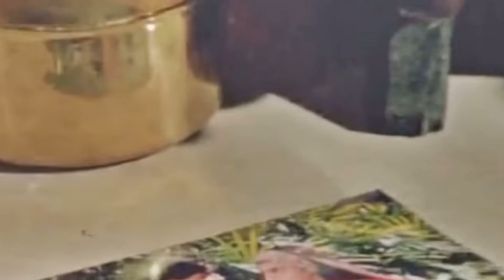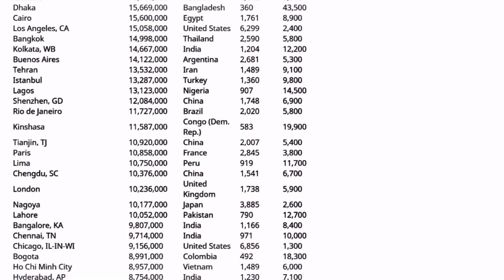[PWW] Plenty Wrong With DILWALE DULHANIA LE JAYENGE DDLJ (88 MISTAKES) Full Movie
Dilwale Dulhania Le Jayenge, also known by the initialism DDLJ, is an Indian romance film, directed by Aditya Chopra (in his directorial debut), produced by his father Yash Chopra, and written by Javed Siddiqui with Aditya Chopra. Released on 20 October 1995, the film stars Shah Rukh Khan and Kajol.